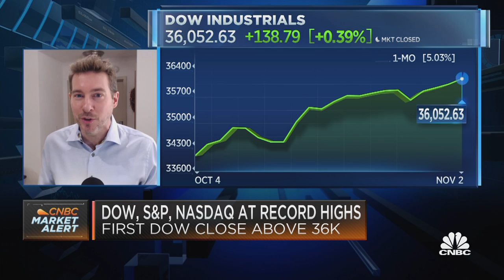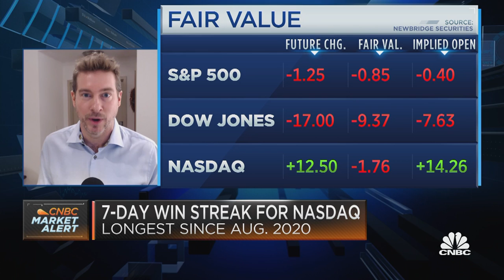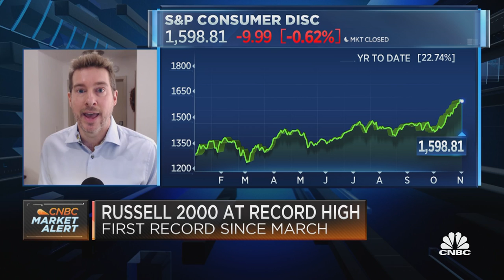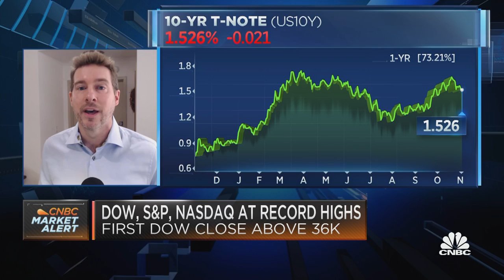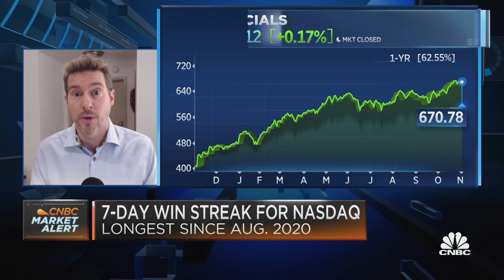The Economy and Strength of the Consumer: Ryan Payne discusses on CNBC